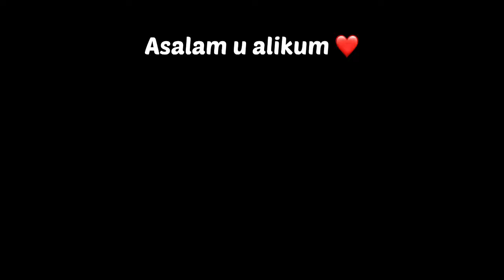Join a Random lobby and we meet the best player 😨😰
My device - IPhone 12Pro
Internet - Fiberworld